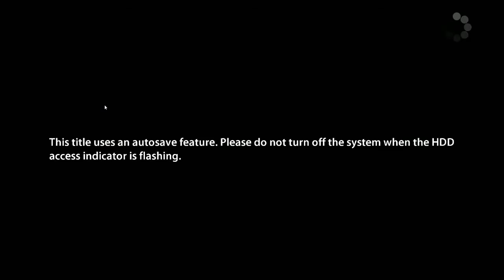Friday Multi-Variety Hour w/ ProtonJon: May 15, 2015 edition (feat. Iam3DHomer)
(2:00) Spider-Man(SNES) race!!
(53:00) Divekick!!
(1:50:54) The Binding of Isaac: Rebirth